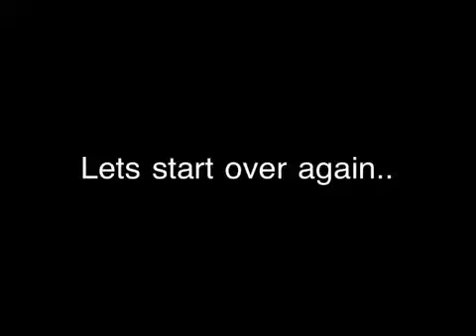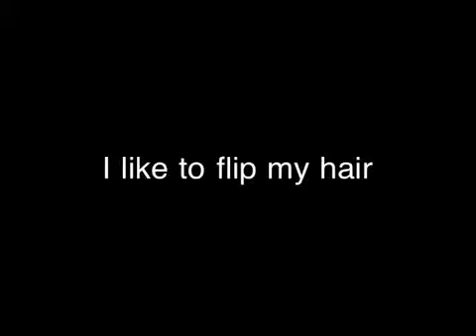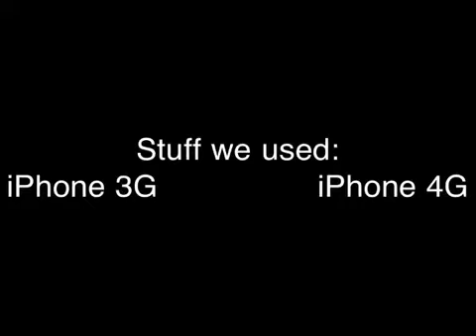Norwegian Belieber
Just a normal day for her.. It's nothing wrong :)